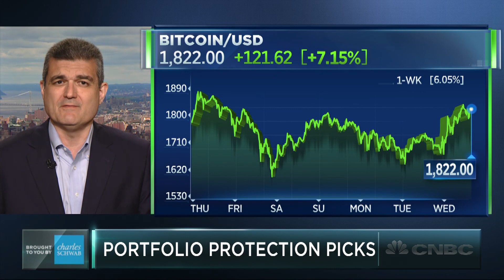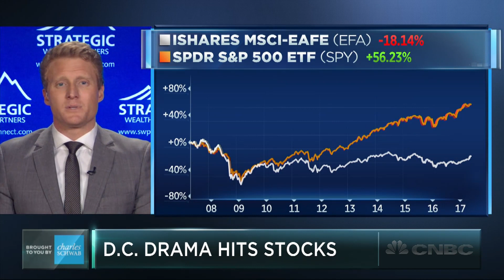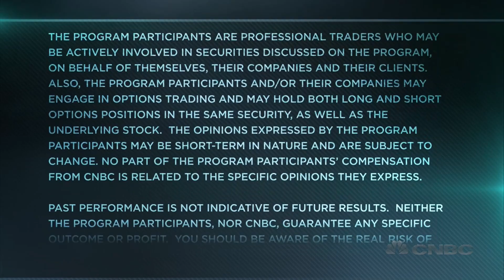How To Protect Your Portfolio From Political Turmoil | Trading Nation | CNBC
D.C. drama sunk stocks on Wednesday. Boris Schlossberg of BK Asset Management and Mark Tepper of Strategic Wealth Partners discuss with Brian Sullivan.